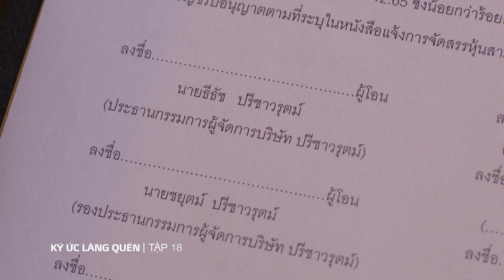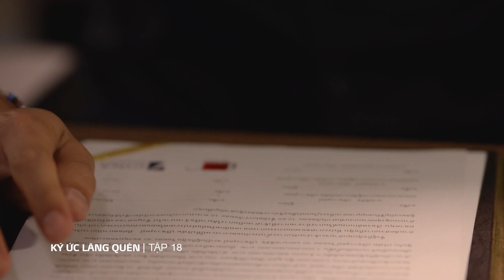Ký ức lãng quên tập 18 | Hết lừa về hung thủ gi ết cha, ông trù bày mưu để thiếu gia chuyển tài sản